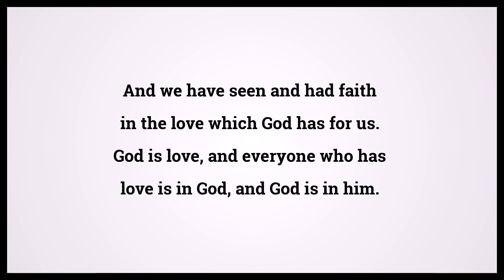Holy Bible First Book Of John 4:16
Video shows Holy Bible First Book Of John Chapter 4 Verse 16: And we have seen and had faith in the love which God has for us. God is love, and everyone who has love is in God, and God is in him. Powered by MaryTTS. Text taken from Bible in Basic Edition. Bible First Book Of John 4:16 Bible Learning, what Bible verse says.